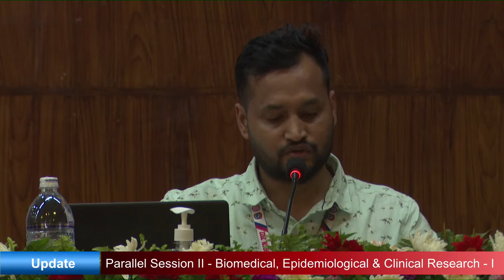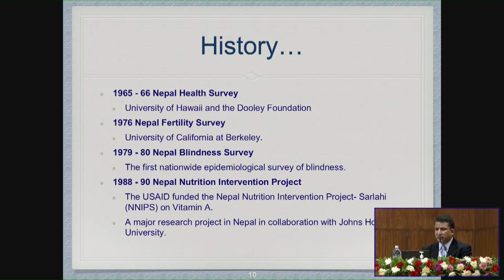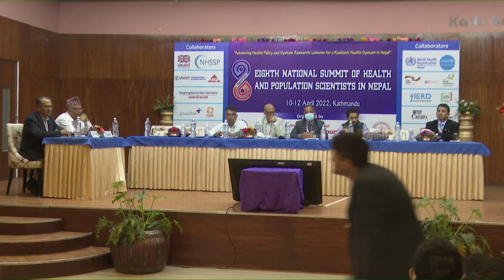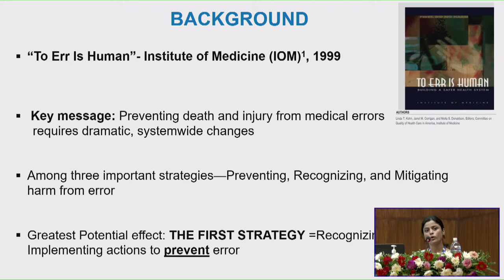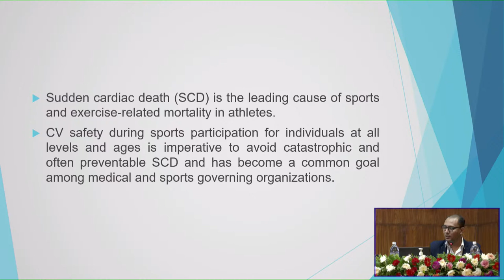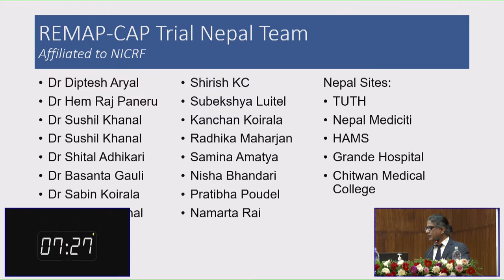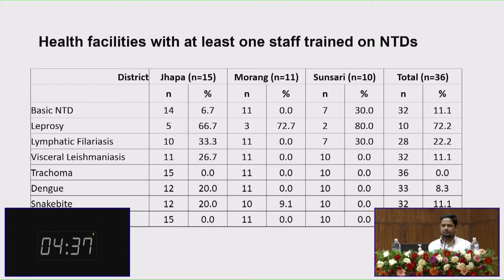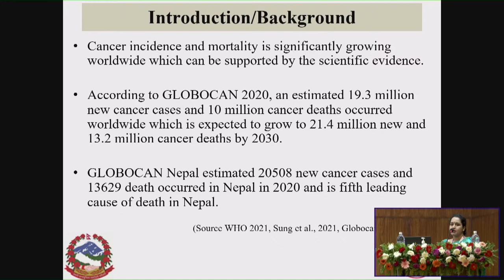8th National Summit of Health & Population Scientist in Nepal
8th National Summit of Health & Population Scientist in Nepal